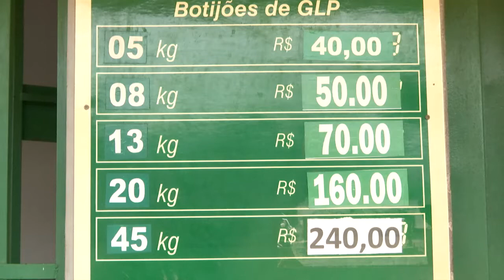Caxienses se revoltam com anúncio de novo reajuste no preço do gás de cozinha